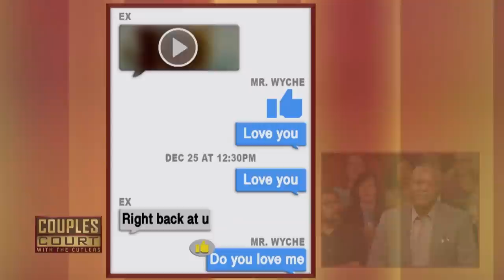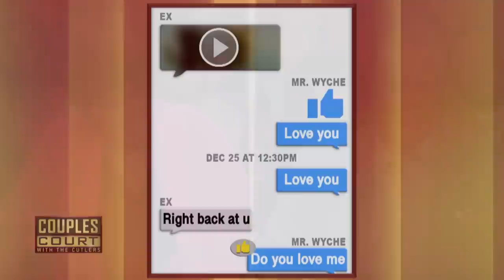Double Episode: Private Investigator Finds Father | Couples Court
1. Howard v Osley - A private investigator goes under cover to find out if a Texas man is cheating with his girlfriend's cousin.
2. Fields/Boyer v. Sandifer - Two potential sisters come to court to prove a Mount Olive, AL man is their father. He believes one is his child and is certain the other is not.